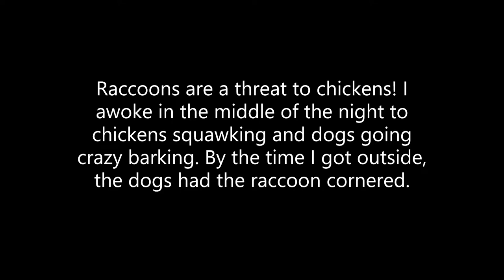Raccoon attack! Dogs go nuts.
I woke in the middle of the night to hear my chickens squawking and dogs barking like crazy. Livestock guardian dogs (Great Pyrenees/Anatolian mixes) provide deadly protection.